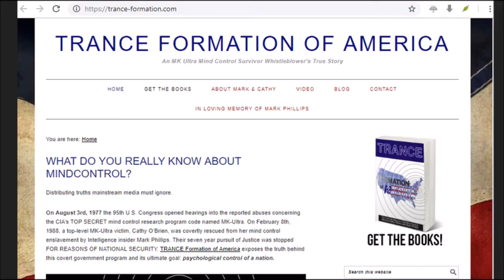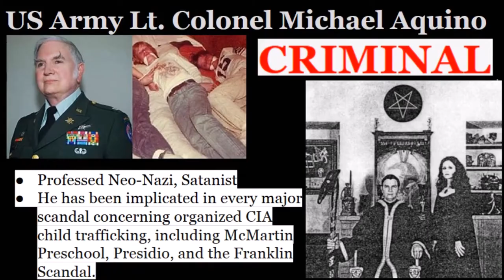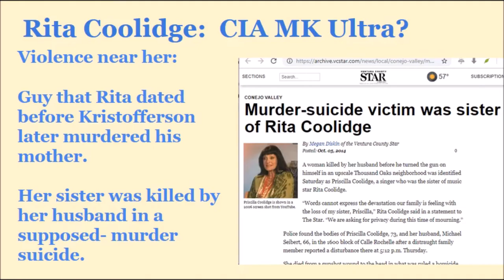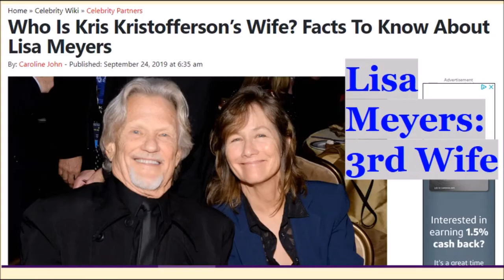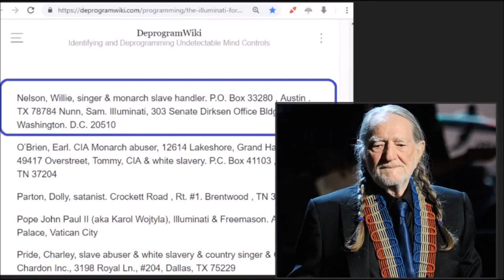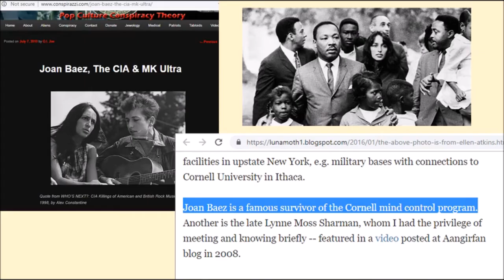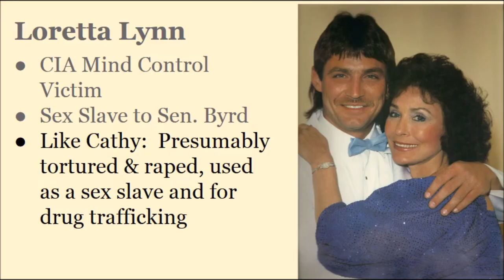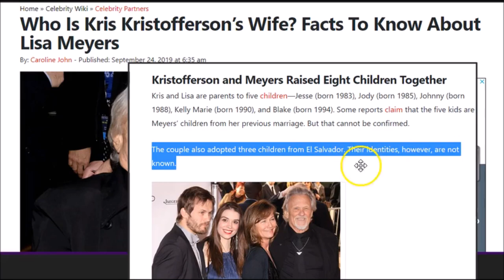Is Kris Kristofferson's Wife Lisa Meyers a CIA MK Ultra Victim? Cathy O'Brien Part 1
Cathy O'Brien names mind-control handler Kris Kristofferson as a brutal rapist and torturer in her book "Trance Formation of America."  This video explores the people connected to Kris Kristofferson, in particular his third wife Lisa Meyers and his daughter Tracy Kristofferson. Are they CIA MK Ultra victims like Cathy O'Brien was?

Kristofferson supposedly dated or associated with many women, some below. Did he also rape and torture them like Cathy O'Brien says he did to her?

BARBARA STREISAND -- CIA MK ULTRA SEX SLAVE VICTIM
JANE FONDA --  CIA MK ULTRA
JANIS JOPLIN -- POSSIBLE MK ULTRA VICTIM
JOAN BAEZ --  POSSIBLE MK ULTRA VICTIM
DOLLY PARTON --  LIKELY CIA MK ULTRA SEX SLAVE VICTIM
LORETTA LYNN --  CIA MK ULTRA SEX SLAVE VICTIM

I am also making this video to place the intention that Kristofferson and his fellow perpetrators be held to account, and that the victims/Systembusters be liberated.  If you agree, ask your Higher Power to bring that about, and refuse consent to the NWO's dark agenda.